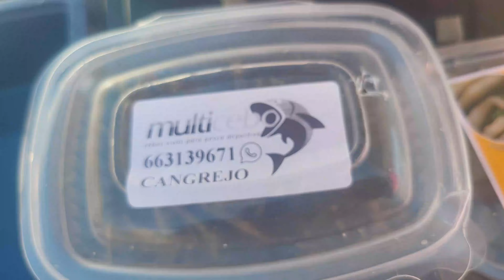LA VOLVEMOS A VER Y ADRIAN...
HEMOS TENIDO UN DESCUIDO EN LA SUBIDA DEL VIDEO. PERO YA SE HA SOLUCIONADO...